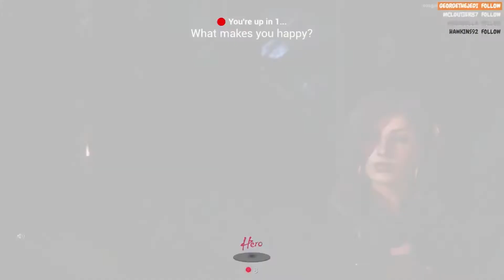Hula Hoop Island | Part 5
This was part of the 2nd closed alpha.

Donations are loved! (Support me in my life if you'd like)
Find me on:
Twitter (updates and more about my channel!)
Facebook (I literally just post gaming screenshots...)
Instagram (Yes, I'm a dork xD )
YouTube Live (Come watch me be bad at video games live! Because why not?)